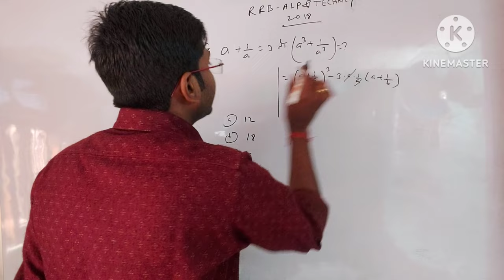Algebra Star Coaching